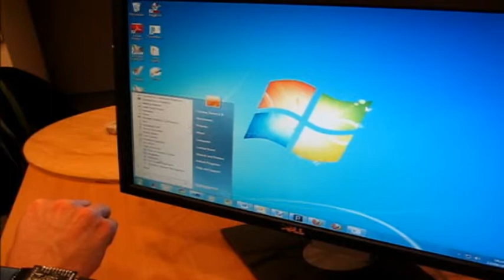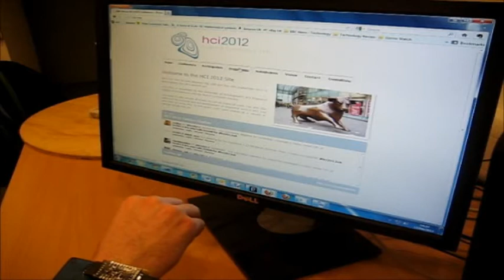Fusion Band - Computer Control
The Fusion Band fuses together muscle and motion sensors, to create a wearable wrist/armband that can be used as a computer interface.

Two version were experimented with
1)  Gyro version
2) Accelerometer and magnetometer

Both Versions use an EMG sensor to detect muscle activation.
The Electronics includes an Arduino Pro Mini